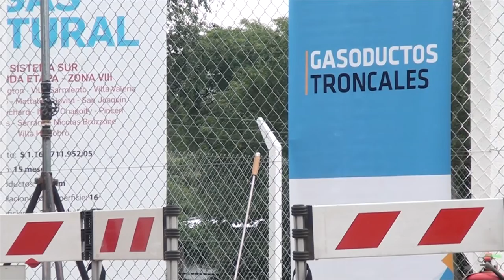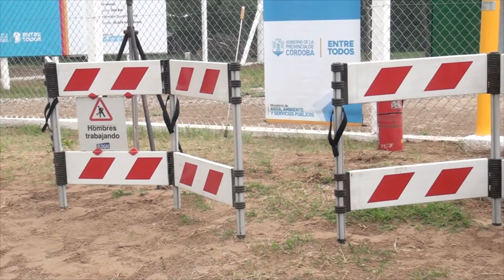BARTOLOME HEREDIA LICENCIADO HABILITACION DEL RAMAL Y PLANTA REGULADORA